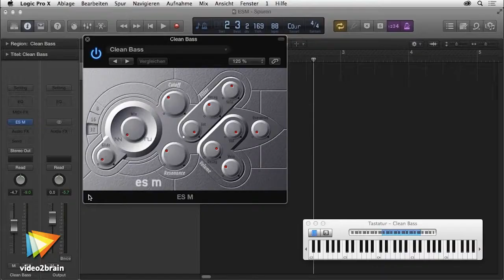Softwareinstrumente in Logic Pro Tutorial: Trailer |video2brain.com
Komplettes Video-Training Sie sind mit den Grundlagen der Audioproduktion und der Bedienung von Logic Pro bereits etwas vertraut? Dann sind Sie hier richtig. Dieses Video-Training beschäftigt sich mit der Formung von Sounds innerhalb der Digital Audio Workstation (DAW) Logic Pro. Dabei lernen Sie den logischen Aufbau von Softwareinstrumenten wie Synthesizer, Sampler und Drum Machines und „schrauben" damit gekonnt am gewünschten Sound.
In diesem Video stellt Thomas Kraetschmer sich und sein neues Video-Training „Softwareinstrumente in Logic Pro. Synthesizer, Sampler und Drum Machines verstehen." von video2brain vor.